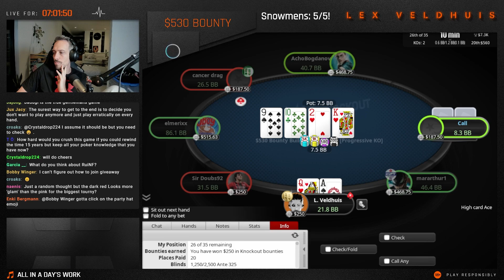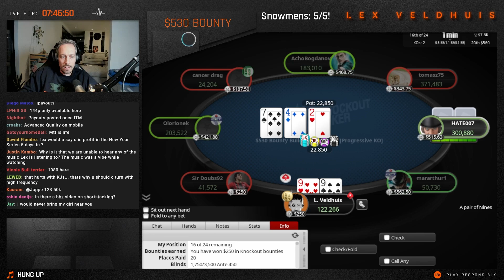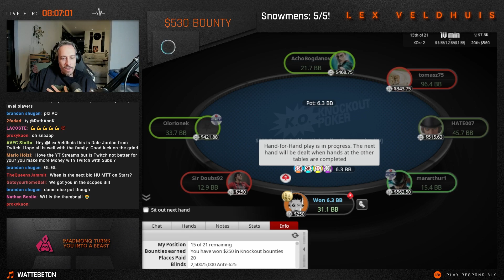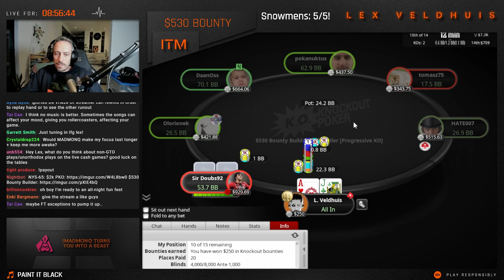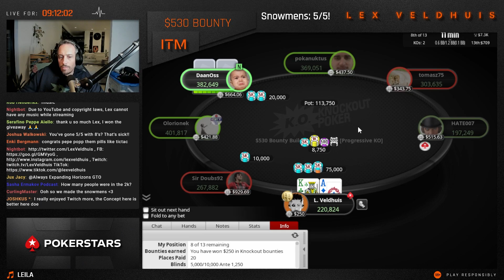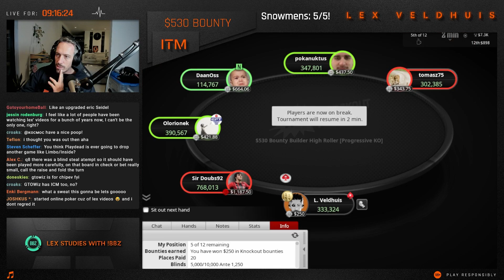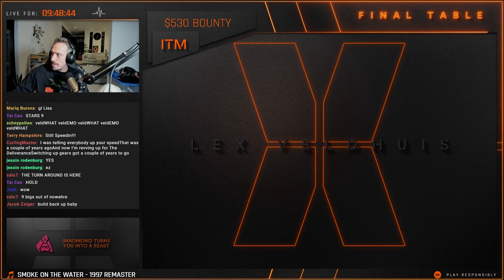Snowman Makes it To the FINAL TABLE ⛄ ♣️ Poker Highlights